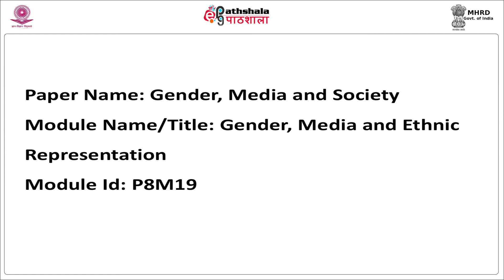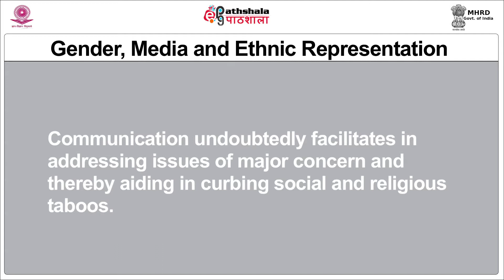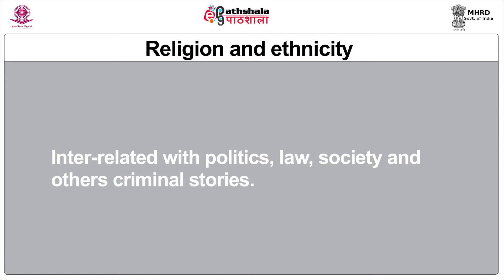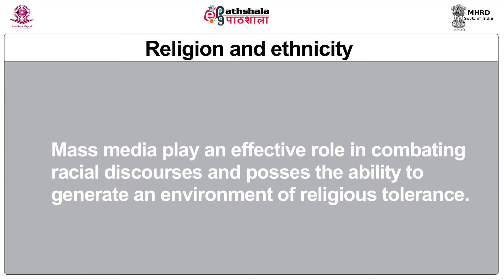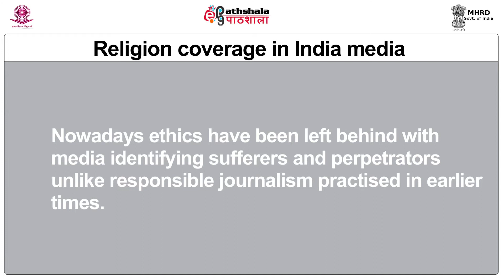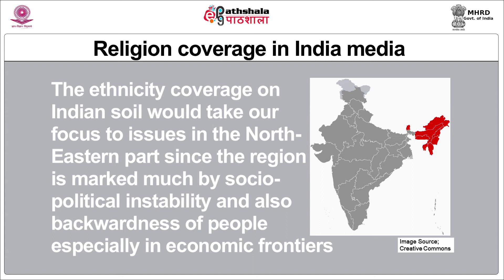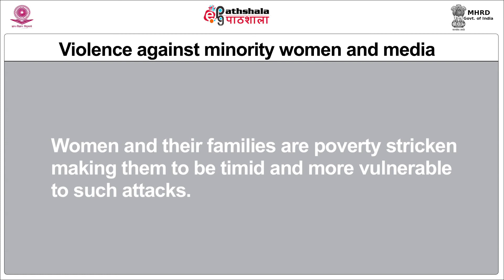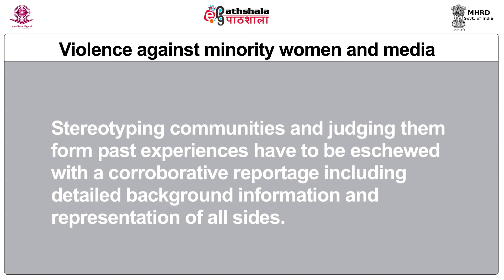Gender Media, Ethnic and Representation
Subject: Communication studies
Paper:  Gender, Media and Society